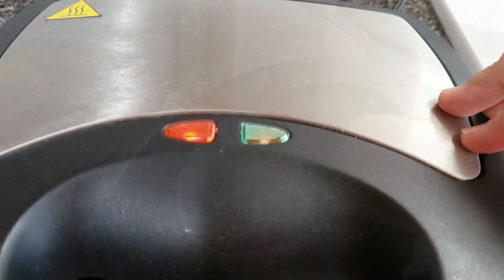Veg Mayonnaise Cheese bread Sandwich-मिक्स वेज मेयोनेज़ चीज सैंडविच - Evening Snack - Pooja's Kitchen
Mix Veg Mayonnaise Cheese Sandwich - मिक्स वेज मेयोनेज़ चीज सैंडविच - Pooja's Kitchen - Indian Recipe

Bread Ke sandwich
evening snack - Party Sandwich - Kids Favorite - Mayonnaise Sandwich - Bread Sandwich - Party Snack - Fast Food Style  Sandwich

Peanut Stuffing Bhindi Aloo Pyaaz ki sabji /Okra potato Onion/भरवा भिन्डी आलू की सब्जी /Pooja's Kitchen/Indian Recipes